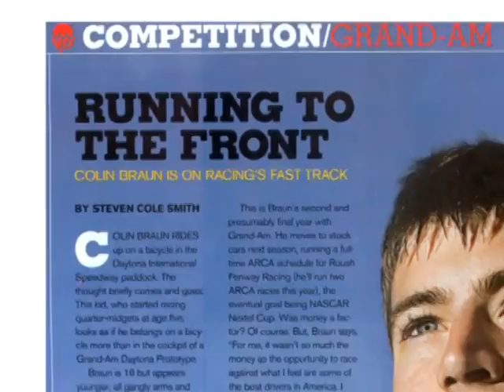2008 Con-way Colin Braun intro #1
Video used to introduce Colin Braun at Con-way Freight hospitality events at NASCAR Truck races.  First video used in early 2008